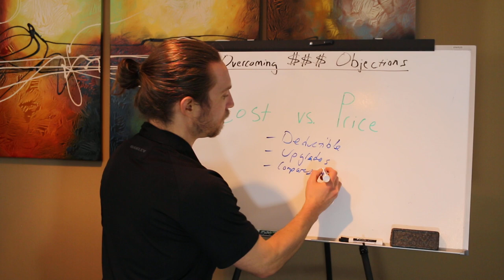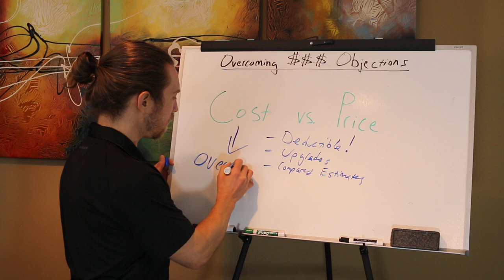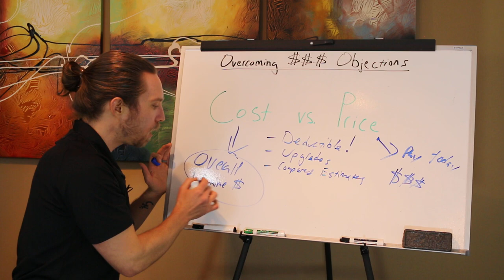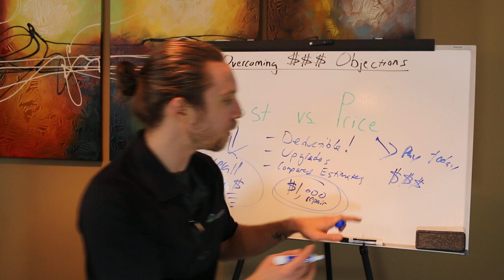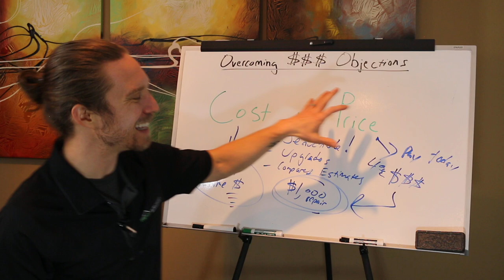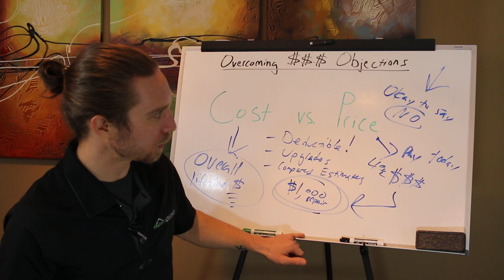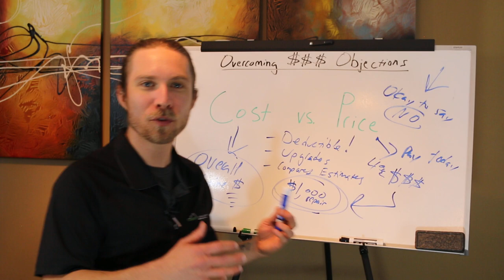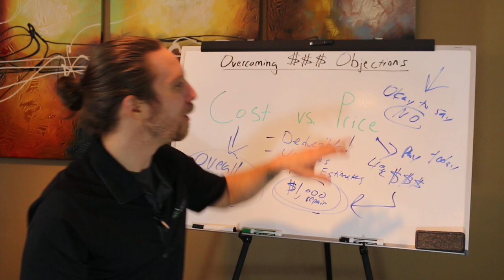Roofing Sales Objections: Deductible? Estimate too high? Do This...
Learn how you can easily win the roofing sale by using this "cost" vs. "price" explanation to overcome roofing sales objections like, "Your estimate is too high," or "I don't want to pay my deductible and the other roofing company will."

100% 'NO BS' 30-Day Money Back Guarantee